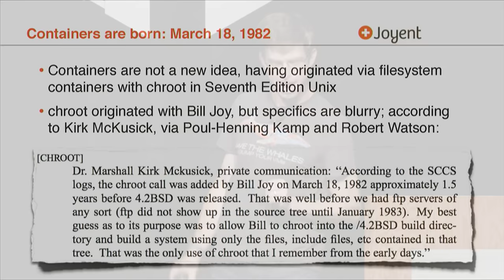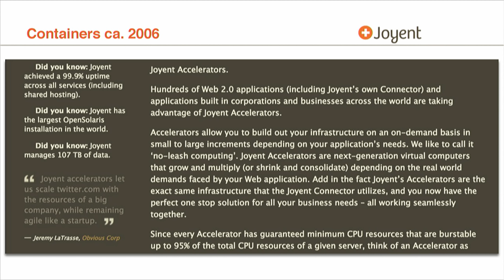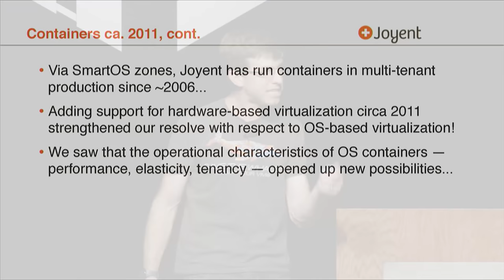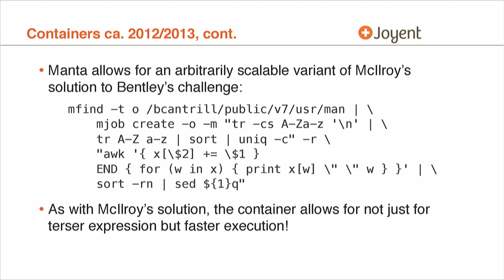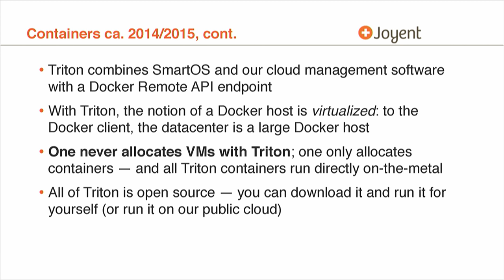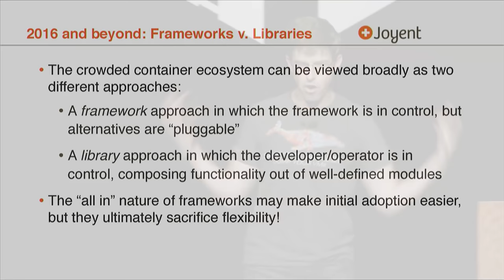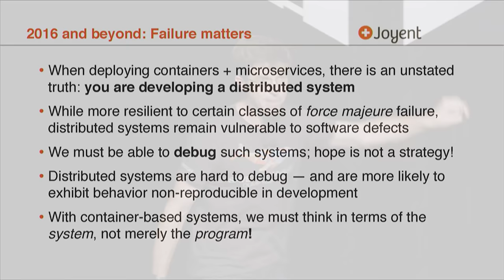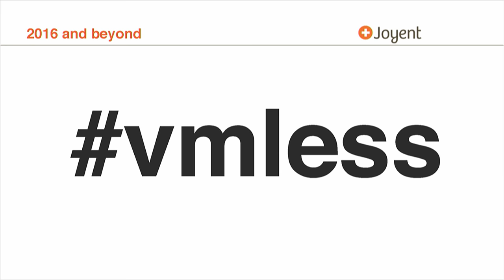The Container Revolution: Reflections After the First Decade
Bryan Cantrill, CTO at Joyent

The meteoric rise of Docker brought containers into the limelight over the past couple of years, but container technology has been powering mobile and web apps for at least a decade. How has the container ecosystem evolved over the past 10 years and where do we go from here as we look toward the future of infrastructure? --